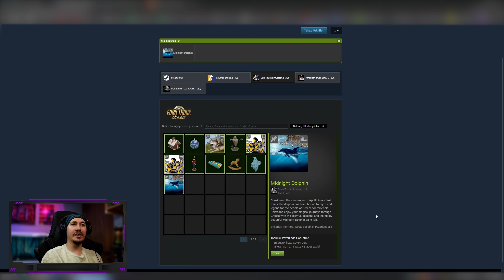ETS 2 - 15 YÜK TESLİMATI - YUNANİSTAN (GREECE) DLC ÇIKTI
Bilgisayarım,

/ Corsair 32 GB 3600 mhz
/ Galax Nvidia RTX 4080
/ Kingston KC3000 1 TB
/ Corsair H115i Pro XT RGB
/ Corsair 680x White
/ Corsair Lightning Hub & Commander Pro
/ SteelSeries Sensei Ten
/ Rampage Hydra R6 Full RGB

Kamera ve Ekipmanlar,
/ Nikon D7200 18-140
/ 50 mm F 1.4G
/ Prodigix Pro Plus 501 Tripod
/ Koolehaoda DSLR Mini Tripod
/ Godox VN860ii
/ Godox X1-T
/ Godox SL-100D
/ Godox CL-10

Ses ve Ekipmanlar,
/ Kingston Hyper X Cloud 2
/ Kingston Hyper X QuadCast S
/ M-Acoustic SPL 20 cm Subwoofer
/ Soundmax 5.1 Amfi
/ Sony 4x60 W 16 cm Surround
/ Philips Pro6305BK
/ Philips SHB5900
/ Creative EP-601

ets2 greece
ets2 dlc
ets2 yunanistan
ets2 görev
ets2 etkinlik
eurotrucksimulator2